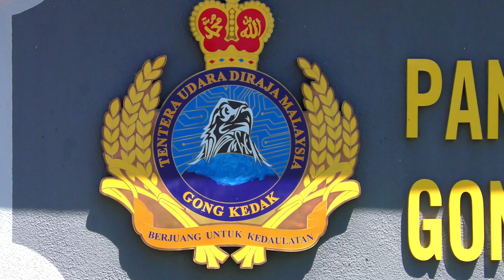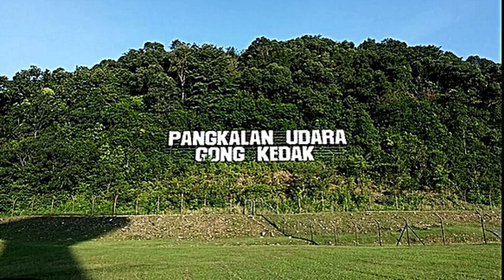MENGINTAI SU30MKM DI GONG KEDAK